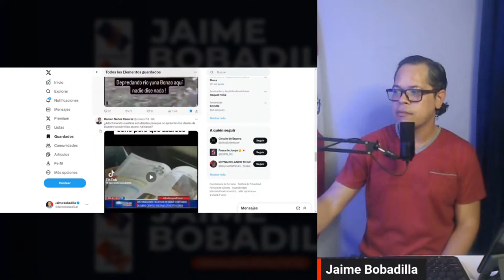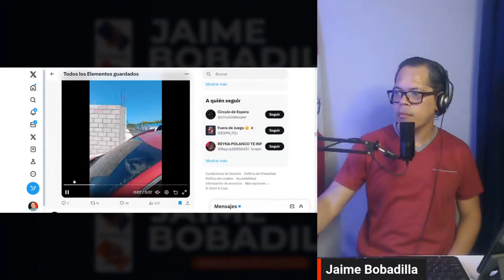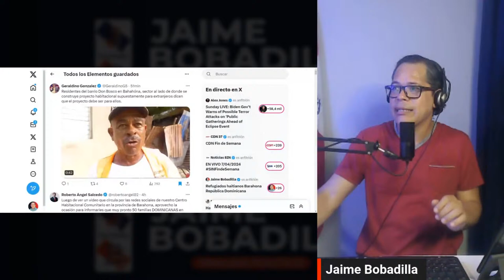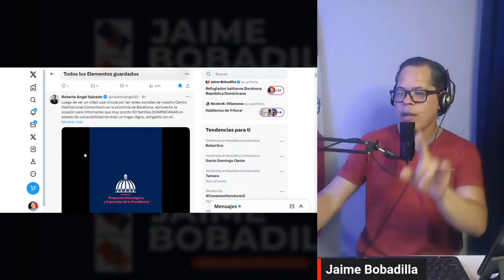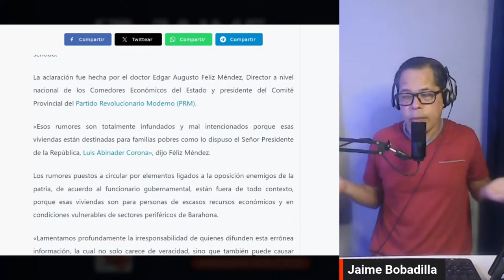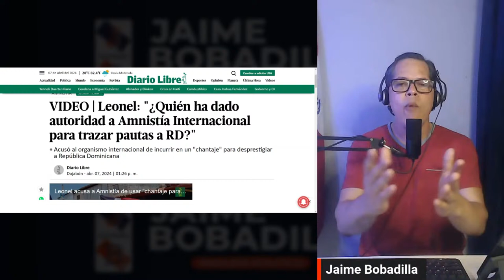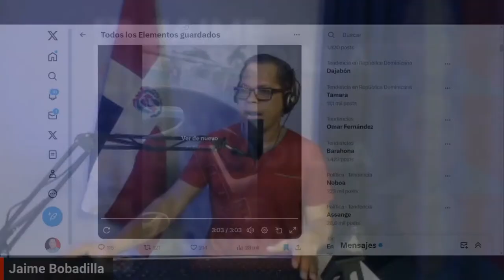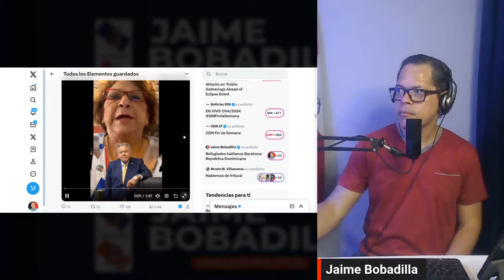Refugiados haitianos Barahona República Dominicana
En Análisis Político con Jaime Bobadilla estaremos analizando la denuncia que circuló en las redes sociales sobre un complejo de viviendas que construye el gobierno del presidente Luis Abinader, en el cual indicaban que sería utilizado para albergar a migrantes irregulares haitianos como refugiados.

En el video en cuestión, de la doctor Gladys Felix, se puede observar las viviendas, de las cuales supuestamente son para asentar migrantes de Haití en calidad de refugiados.